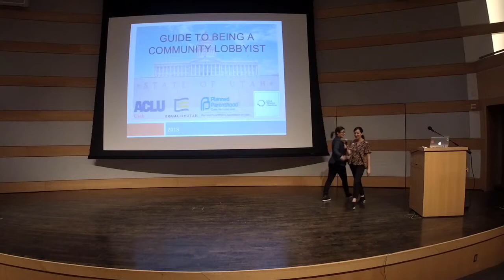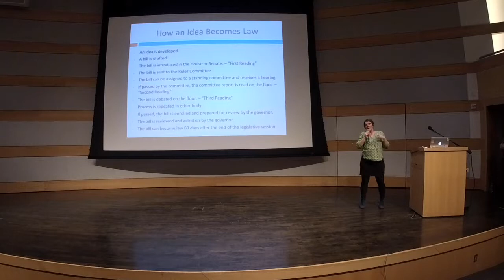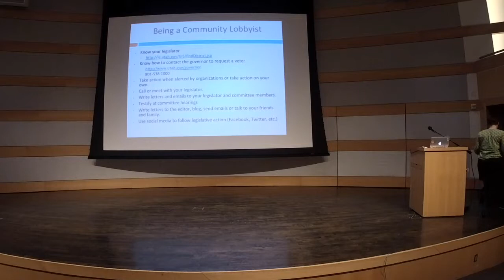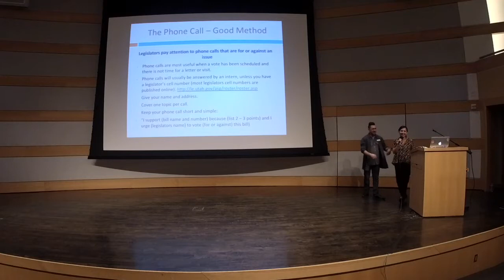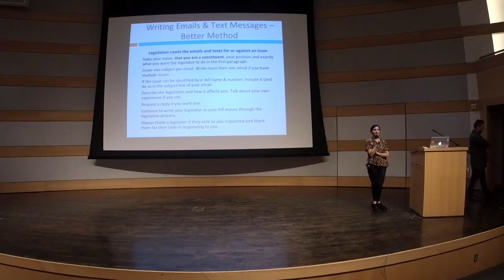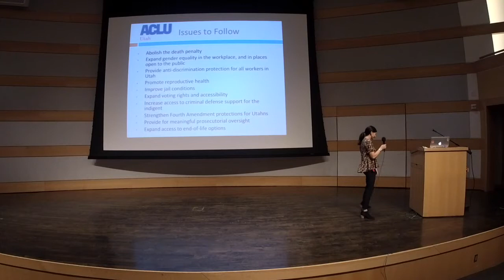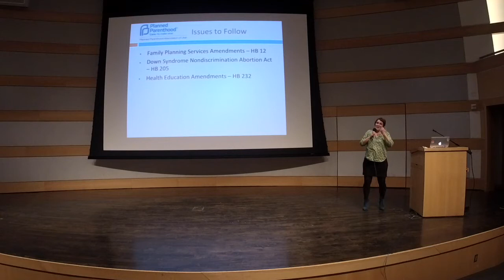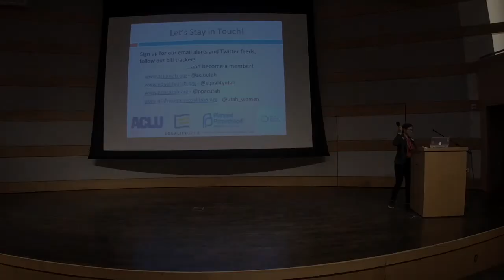2018 Community Lobby Training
Are you interested in finding out more about how the Utah Legislature works?
Get updates about potential upcoming legislation related to civil liberties, reproductive freedom, and equality!

Our presenters will also share tips on how to be engaged in the legislative process and ensure that our voices are heard throughout the legislative session.

Learn how to be an effective advocate!

2018 Community Lobby Training
Wednesday, January 31, 2018
6 PM - 9 PM
Salt Lake City Public Library
210 E 400 S, Salt Lake City, Utah 84111